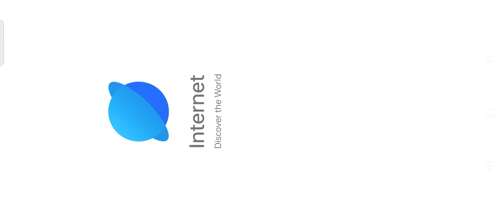बच्चे ने खोली माँ बाप की पोल#trending